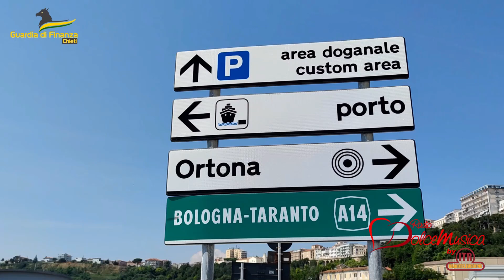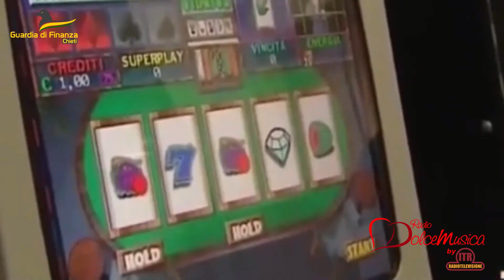CHIETI 14/12/23 – GDF IN UNA SALA VIDEOLOTTERY, DENUNCIATI IN 5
I militari del Comando Provinciale Chieti hanno individuato 100 operazioni relative ad incassi di ticket VLT - per un importo complessivo di 85.000 € - effettuate appositamente per  eludere la normativa antiriciclaggio. Cinque denunciati.